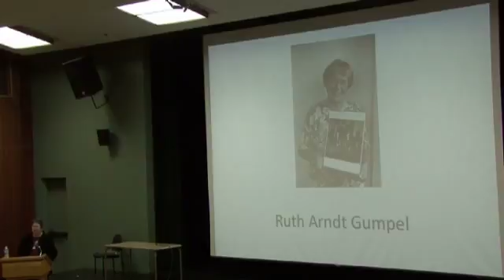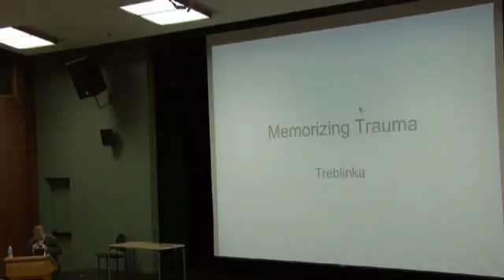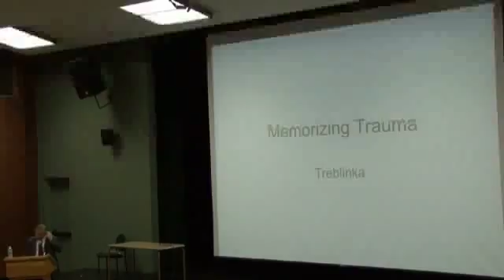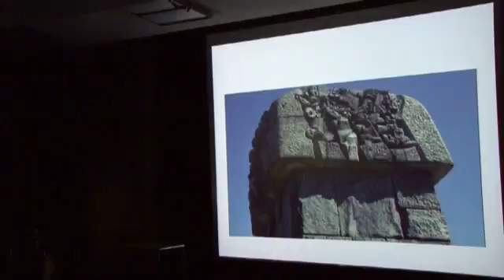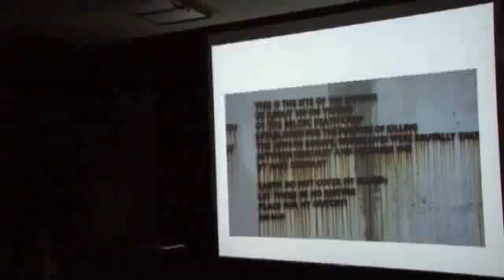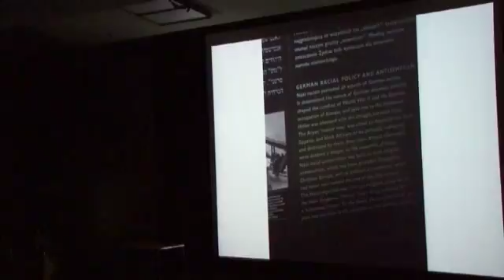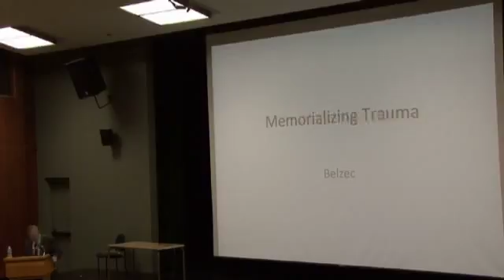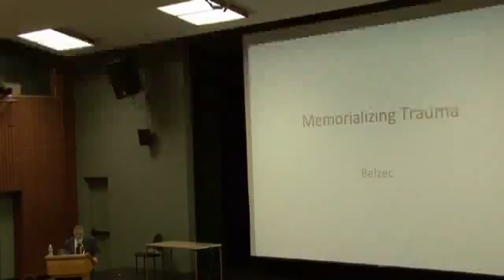April 9 - "The Texture of Memory: Holocaust Memorials and Meaning" - Young, Ph.D.